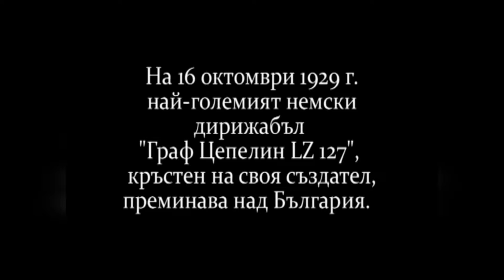PD September 2016 778 HD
1. „Има ли бряг любовта“ - Група за шлагерни и авторски песни "Тинтява" към НЧ „Н. Й. Вапцаров – 1919“ - с. Игнатица, общ. Мездра
2. „Светлините на града“ - Група за шлагерни и авторски песни "Тинтява" - към НЧ „Н. Й. Вапцаров – 1919“ - с. Игнатица, общ. Мездра
3. „Нощта ни бе заварила“ – Формация „Ноктюрно” към Община Дупница – гр. Дупница
4. „Има, има любов“ – Формация „Ноктюрно” към Община Дупница – гр. Дупница
5. “Ако някога се преродя” – Формация „Ноктюрно” към Община Дупница – гр. Дупница
6. “Тригодишна мъка“ - Ваня Шушкова – гр. Сливница
7. “Не чакай ме” - Ваня Шушкова – гр. Сливница

1. „Ima li bryag lyubovta“ - Group for schlager and author's songs "Tintyava" at „N. Y. Vaptsarov – 1919“ Community center - Ignatitsa villige, Mezdra municipality, Bulgaria
2. „Svetlinite na grada“ - Group for schlager and author's songs "Tintyava" at „N. Y. Vaptsarov – 1919“ Community center - Ignatitsa villige, Mezdra municipality, Bulgaria
3. „Noshtta ni be zavarila“ – Group „Noktyurno” at Dupnitsa Municipality – Dupnitsa,  Bulgaria
4. „Ima, ima lyubov“ – Group „Noktyurno” at Dupnitsa Municipality – Dupnitsa,  Bulgaria
5. “Ako nyakoga se prerodya” – Group „Noktyurno” at Dupnitsa Municipality – Dupnitsa,  Bulgaria
6. “Trigodishna maka“ - Vanya Shushkova – Slivnitsa,  Bulgaria
7. “Ne chakay me” - Vanya Shushkova – Slivnitsa,  Bulgaria